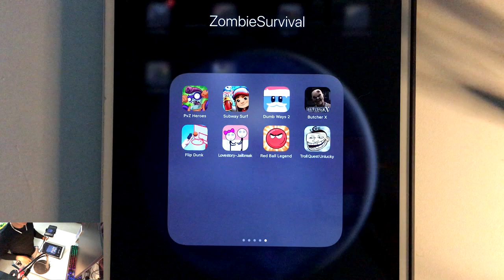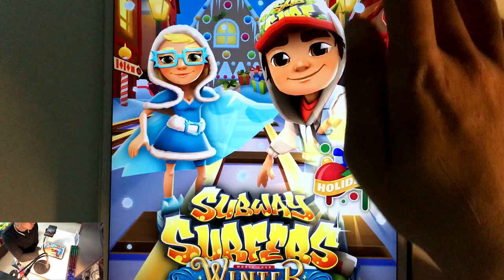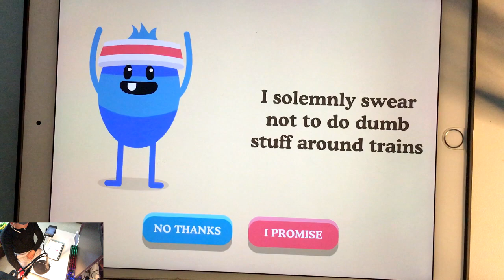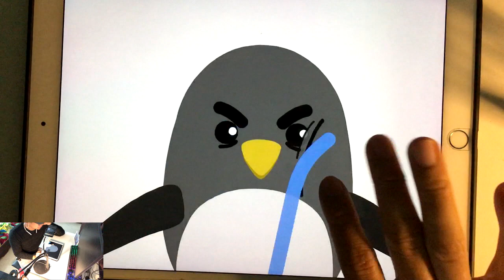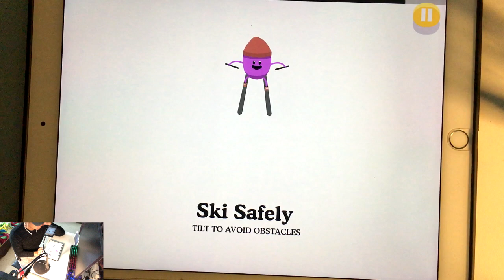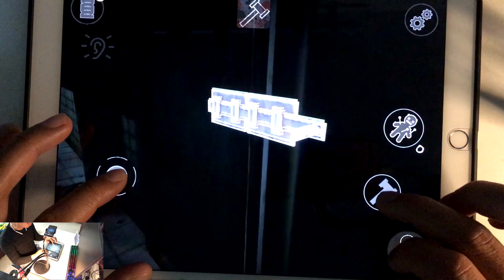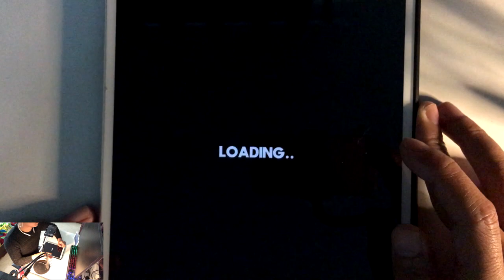PVZ Heroes,Subway Surfer,Dumb Ways 3,Butcher X,Flip Dunk,Lovestory Jailbreak